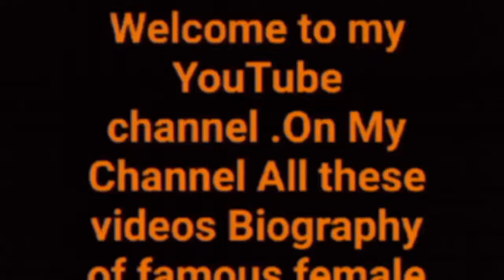Heidi Vuorela Body fitness Info -Net worth -Career -Body Measurement